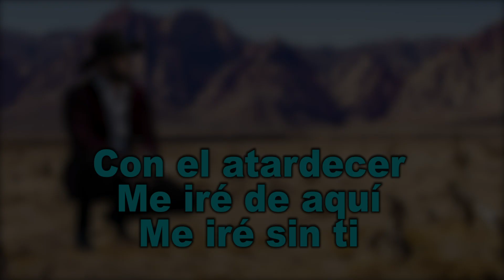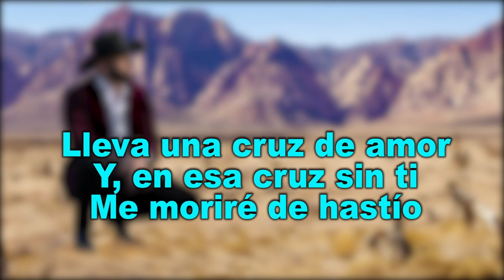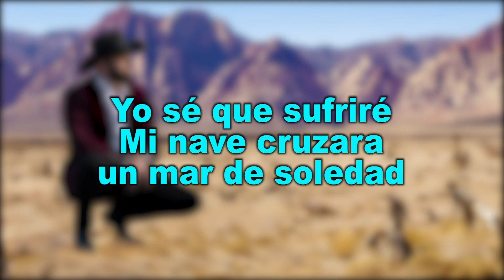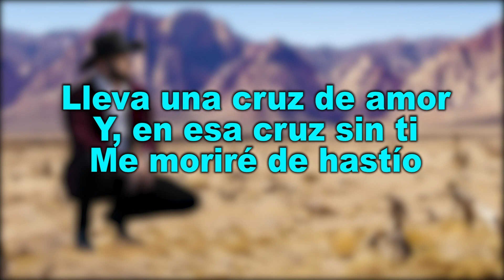Cruz De Olvido - Alex Inda EL CIMARRON (LETRA)